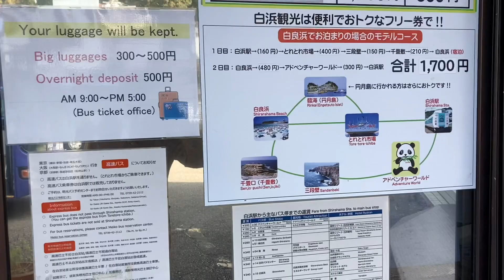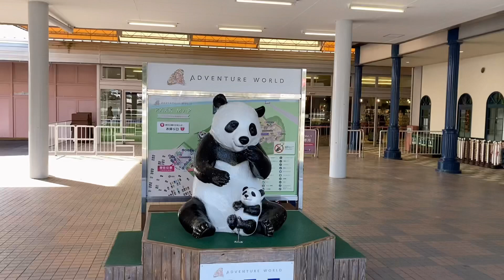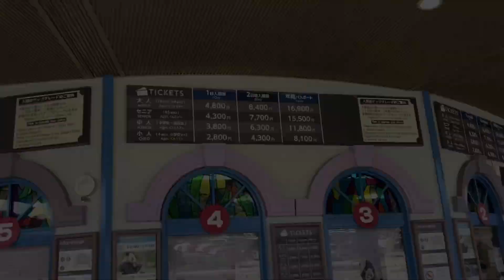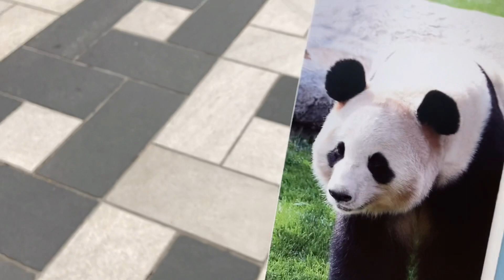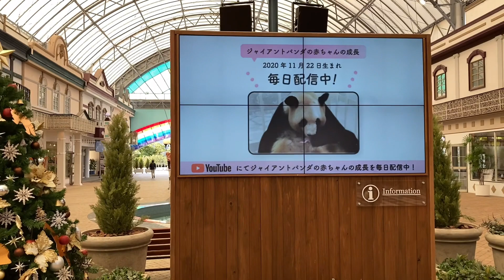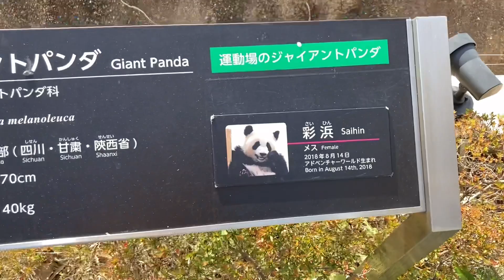【白浜アドベンチャーワールド】夏のリベンジ達成！白浜アドベンチャーワールドに到着。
今年の夏の大冒険の時に台風で行けなかった白浜の地に降り立つことが出来ました。今回は白浜到着から入場、彩浜の撮影までの部分をご紹介します。